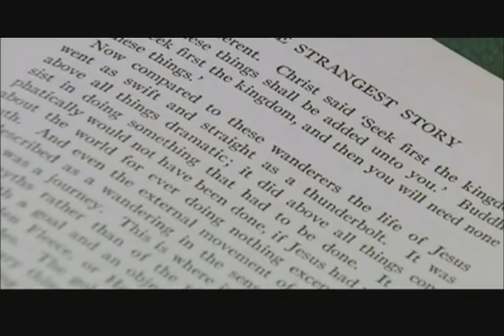C.S. Lewis: from theism to Christianity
C.S. Lewis: It must be understood that my conversion at that point was only to theism pure and simple. I knew nothing yet about the incarnation. The God to whom I surrendered was sheerly non-human.

C.S. Lewis: [Reading from Chesterton] A great man knows he is not God and the greater he is, the better he knows it. The gospels declare that this mysterious maker of the world has visited his world in person. The most that any religious prophet has said was that he was the true servant of such a being. But if the creator was present in the daily life of the Roman empire, that is something unlike anything else in nature. It is the one great startling statement that man has made since he spoke his first articulate word. It makes dust and nonsense of comparative religion.

C.S. Lewis: As I drew near to Christianity, I felt a resistance almost as strong as my previous resistance to theism. As strong but shorter lived for I understood it better. But each step, one had less chance to call one's soul one's own.

C.S. Lewis: What Tolkien showed me was this — that if I met the idea of sacrifice in a pagan story I didn't mind it at all — I was mysteriously moved by it. The reason was that in pagan stories I was prepared to feel the myth as profound. Now the story of Christ is simply a true myth.

C.S. Lewis: I know very well when but hardly how the final step was taken. I went with my brother to have a picnic at Whipsnade Zoo. We started in fog, but by the end of our journey the sun was shining. When we set out I did not believe that Jesus Christ is the Son of God and when we reached the zoo I did. I had not exactly spent the journey in thought. Nor in great emotion. It was more like when a man, after a long sleep, becomes aware that he is now awake.